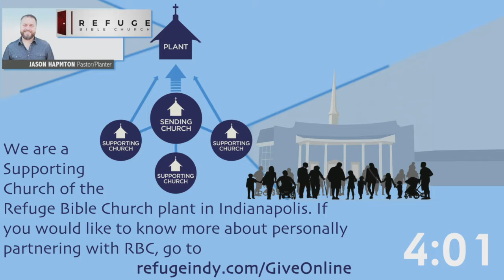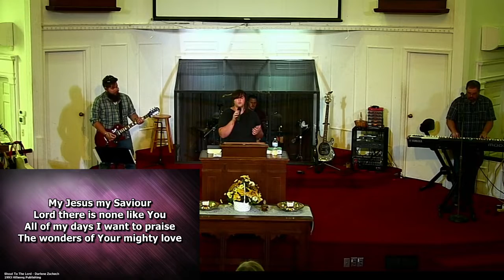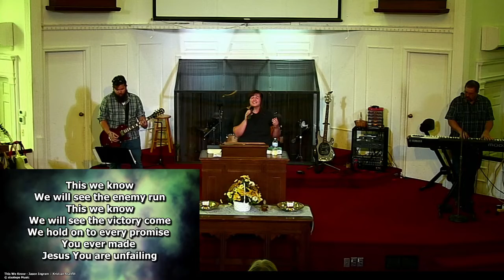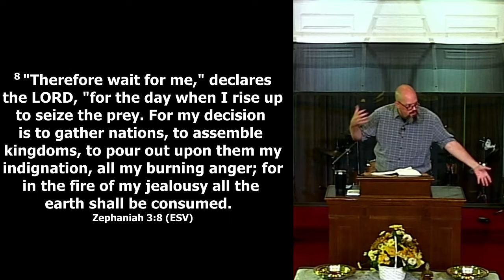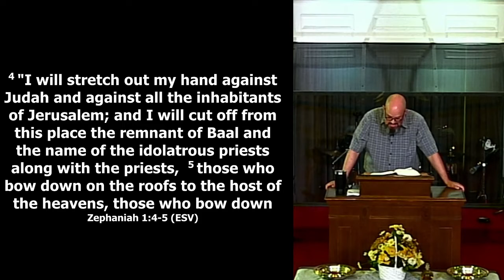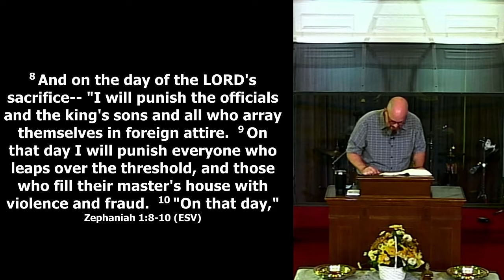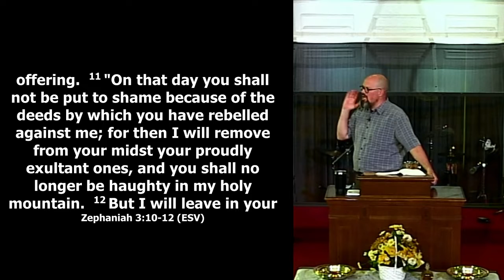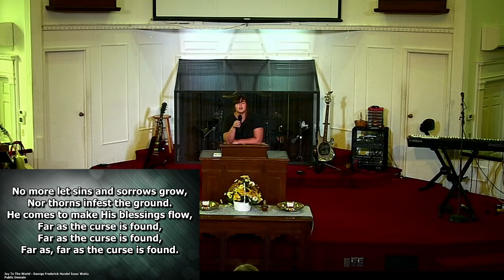Cover-To-Cover Series: The Minor Prophets — Zephaniah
Open your Bible to Zephaniah as we unpack God's Word.

This sermon was originally live streamed on Sunday, July 25, 2021, from Warsaw Baptist Church, 106 West High Street, Warsaw, Kentucky.

PLEASE SHARE THIS VIDEO link in an email or text message to your loved ones, or share the link on your favorite social media to spread the Good News to others!

YOU are welcome to join us in person. We regularly meet with worship gatherings at 11:30am each Sunday.

If you are a church member or long time visitor at WBC, or a long time viewer of these videos, please don't forget to send in your tithes and offerings.
To give ONLINE to the ministry of this local church,
To give with a check THROUGH THE MAIL, please make the check out to Warsaw Baptist Church and send it to